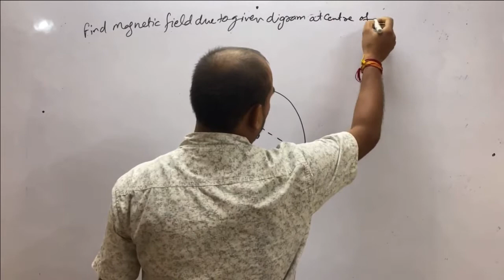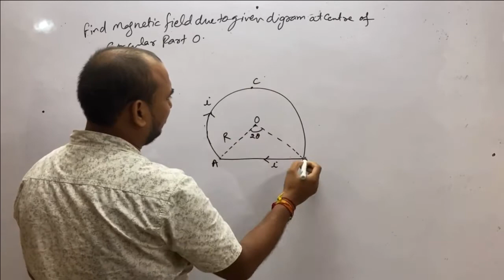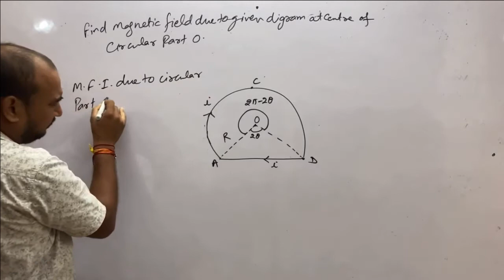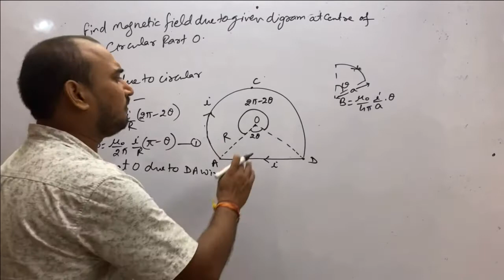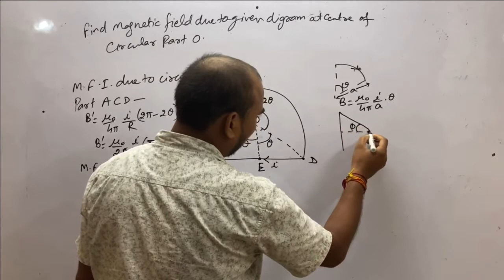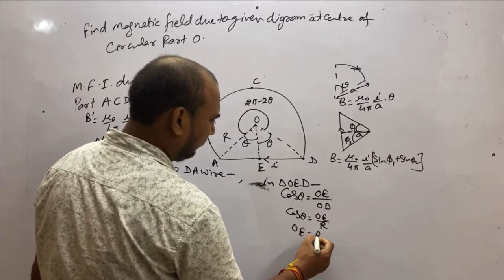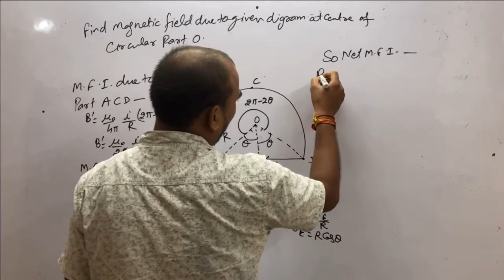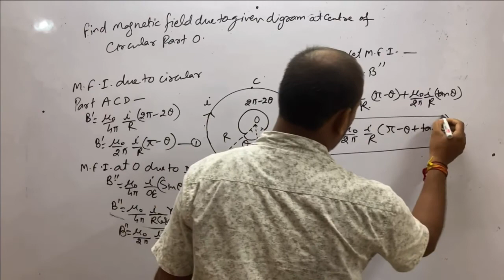A wire is bent in form of circular arc with a straight portion AB. magnetic induction at O current I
A wire is bent in the form of a circular arc with a straight portion AB. Find the magnetic induction at O when current

I
 is flowing in the wire.